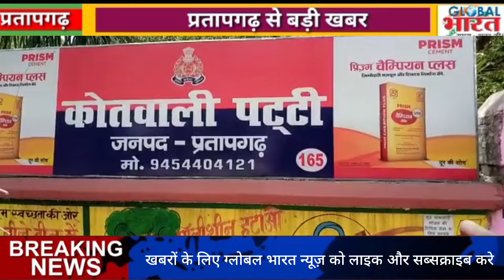प्रतापगढ जिले की दिन भर की बड़ी खबरें ।Pratapgarh news 30 मार्च 2024 @GLOBAL BHARAT NEWS#pratapgarh